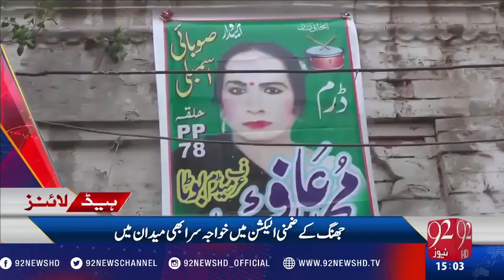92 News Headlines 03 00 PM 30 11 2016 92NewsHD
Welcome to the official WORLD News YouTube channel.

Tune World News for 24 hour news on TV.